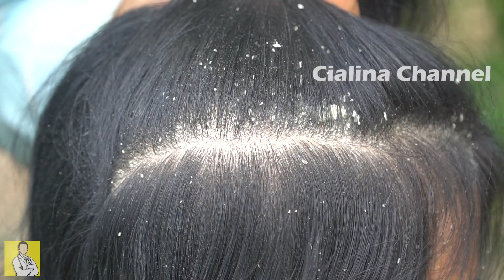Long Hair Combing Extreme Damage - Dandruff Shampoo and Huge Flake Scratching #713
Welcome to Cialina channel.!

A lots of Videos related to your health. Just watching and practice, you will get new experience with the result of good healthy and felling fresh. Follow me to get new Videos everyday about Dandruff Scratching, Huge Flake..
And you'll see how I deal with my condition.

The video was produced to raise funds for all poor guys in My village

@ Find Me Via These Keywords,
Cialina Channel
RAM Dandruff
Facial Skin
Pisey Kitchen
Dandruff Scratching
Itchy Dry Scalp
Psoriasis
Huge Flakes

Regards,
Cialina Channel